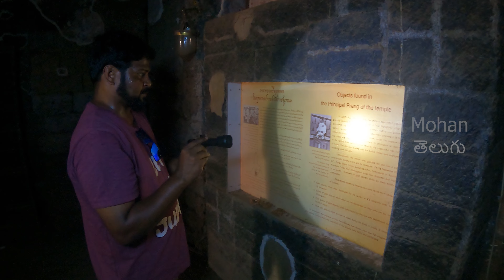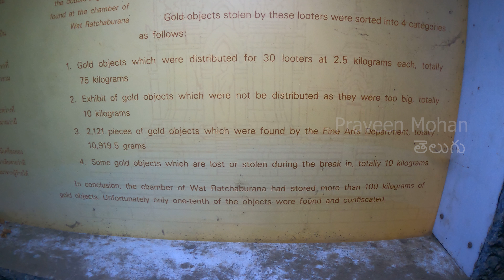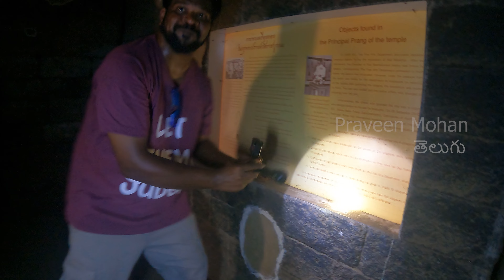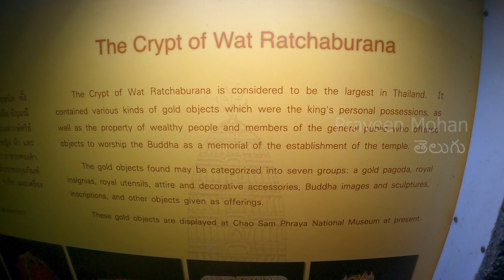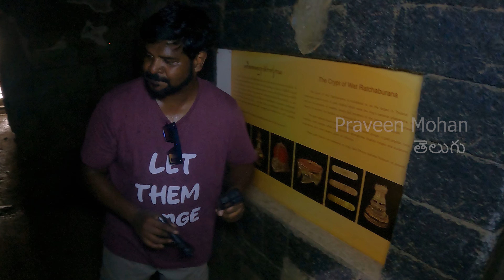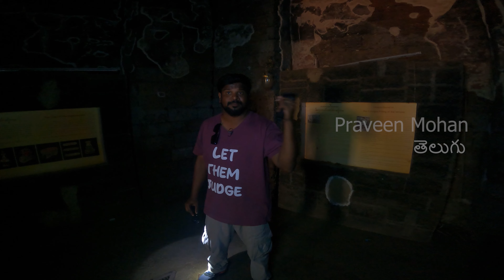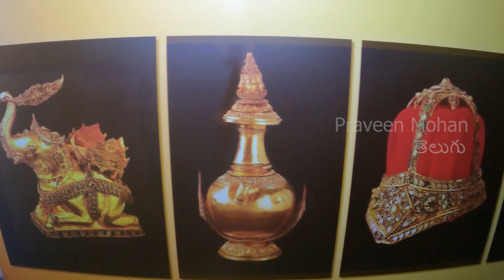100 కిలోల బంగారం, అయోధ్యలో నిషేధించిన భూగర్భ గది లోపల దాగి ఉందా?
Hey guys, ఈ రోజు నేను అయోధ్యలో, ఒక రహస్య భూగర్భ గదిని కనిపెట్టడానికి వచ్చాను, ఇక్కడ ఎవరూ ప్రవేశించలేని రహస్య భూగర్భ గది ఒకటుంది. దీని లోపల ఏముందో చూపిస్తాను. మీరు బాగా గమనిస్తే, ఇది చాలా clearగా భూగర్భంలోకి వెళుతుందని తెలుస్తుంది. అయితే ఇది అయోధ్యలో ఎక్కడ ఉంది? First of all, ఈ అయోధ్య అనేది అసలు భారతదేశంలో లేదు, ఈ అయోధ్య thailandలో ఉంది. దీనిని thailandలో అయుత్తయా అని పిలుస్తారు, thailand సంప్రదాయం ప్రకారం, ఇది రాముడు ఉన్న అయోధ్య. ఇప్పుడు మనం, లోపలికి వెళ్లి, ఈ భూగర్భ గది గురించి, మరింత సమాచారం ఎక్కడ దొరుకుతుందో చూద్దాం. Maybe, మనం భూగర్భ గదిలోకి వెళ్ళవచ్చు. నేను అయితే ఈ భూగర్భ గదిలోకి వెళ్లాలని ఆశిస్తున్నాను, నిజంగా అక్కడ ఏమి ఉందో నేను కనిపెట్టాలని  అనుకుంటున్నాను. రండి వెళదాం. wow. oh god! wow. చూడండి, ఇది 30 అడుగుల లోతులా ఉంది కదా. అవును.

Wow (Slow) ఇక్కడ చాలా చెమటలు పడుతున్నాయి guys. oh, గబ్బిలాలు. oh చాలా గబ్బిలాలు ఉన్నాయి. మనం వాటిని disturb చేసాము అందుకే, వాటికి కోపం వచుంటుంది. Anyway, నేను మీకు ఈ భూగర్భ గదిని చూపిస్తాను. So, ఈ మొత్తాన్ని, protect చేశారు, బహుశా గబ్బిలాల నుండి భూగర్భ గదిని రక్షించడానికి అయ్యుంటుంది. మీరు దీన్ని చూడవచ్చు, ఇది ఒక 30 అడుగుల వరకు easyగా వెళుతుంది. అక్కడ fans ఉన్నాయి guys..లోపల exhaust fanలు  ఉన్నాయి. 2499 B.E లో లలిత కళల విభాగం విలువైన వస్తువులను కనుగొంది. ఈ site seal చేయబడింది… దోపిడీదారులు త్రవ్విన చోట లలిత కళలు పూర్తయ్యాయి. అయితే ప్రజల నుండి మరియు మీడియా నుండి వచ్చిన ఒత్తిడితో, తవ్వకం పూర్తి చేయవలసి వచ్చింది, సైట్ సీలు చేయబడింది మరియు పోలీసు అధికారి స్థలాన్ని పర్యవేక్షించేలా ఏర్పాటు చేయబడింది. దురదృష్టవశాత్తు, సైట్‌కు కాపలాగా ఉన్న అధికారి నిధుల కోసం దోపిడీదారులను తీసుకువచ్చిన నేరస్థుడు అయ్యాడు.

30 మంది దోపిడీదారులకు, ఒక్కొక్కరికి 2.5 కిలోల చొప్పున బంగారు వస్తువులు పంపిణీ చేశారు. అంటే 2.5 * 30 అంటే ఏమిటి? Totalగా 75 కిలోలు. So, ఇది మొత్తం 75 కిలోలు. బంగారు వస్తువులు పంపిణీ చేయడానికి చాలా పెద్దవి - మరో 10 కిలోగ్రాములు. 2,121 బంగారు వస్తువులు - మొత్తం 10,000 గ్రాములు. ఇతర బంగారు వస్తువులు 10 కిలోగ్రాములు. conclusion లో, వాట్ రట్చబురానా యొక్క chamber, 100 కిలోగ్రాముల కంటే ఎక్కువ బంగారు వస్తువులను నిల్వ చేసింది. దురదృష్టవశాత్తు, 1/10వ వంతు వస్తువులు మాత్రమే కనుగొనబడ్డాయి మరియు జప్తు చేయబడ్డాయి. So, ఈ ప్రదేశం, బహుశా ఇక్కడ, భూగర్భంలోనే... వారికి 100 కిలోల విలువైన బంగారు వస్తువులు దొరికాయి, సరేనా? Thailandలో, ఇది రట్చాబురానా అనే ప్రదేశం, మీరు ఇక్కడ భూగర్భ గదిని చూస్తున్నారు, కదా? And ఇక్కడ చూడండి..నేను ఈ photosను తీసి వీడియోలో పెడతాను guys. మీరే చూడండి, మేము నిజంగా చాలా చెమటతో ఉన్నాము. ఈ place వేడి వేడిగా ఉంది. కానీ, మీరు ఇక్కడ చూడొచ్చు..100 కిలోలకు పైగా బంగారు వస్తువులు ఉన్నాయి, వాట్ రట్చబురానా యొక్క chamber, 100 కిలోల కంటే ఎక్కువ బంగారు వస్తువులను నిల్వ చేసింది, సరేనా?

దురదృష్టవశాత్తు 10% మాత్రమే తిరిగి జప్తు చేయబడింది మరియు 90% loss అయింది. అంటే ఇక్కడ మనం చూస్తున్నది ఏంటని, మీకే అర్థమవుతుంది.. ఇదే నిజమైన నిధి, కనీసం 100 కిలోల బంగారంతో కూడిన నిజమైన భూగర్భ గది ఇదే. Ok guys, మీరు చూస్తున్నారు కదా..So ఇదే underground chamber, ఇది చాలా పెద్దది guys, ఇది కనీసం 30 అడుగుల లోతుకు వెళుతోంది. So..పెద్ద ఛాంబర్ లాగా, వారు ఇక్కడ ఎగ్జాస్ట్ ఫ్యాన్‌లను కూడా ఇన్‌స్టాల్ చేసారు, so వారు, బయట ఉన్న గాలిని, ఈ స్థలం లోపలి పంపవచ్చు. ఇక్కడ, వాట్ రట్చబురానా యొక్క క్రిప్ట్, థాయిలాండ్‌లో అతిపెద్దదిగా consider చేయబడుతుందంట. ఇది, రాజు యొక్క వ్యక్తిగత ఆస్తులు మరియు ఆలయ స్థాపన యొక్క స్మారక చిహ్నంగా బుద్ధుడిని పూజించడానికి, వస్తువులను సమర్పించే ధనవంతులు మరియు సాధారణ ప్రజల ఆస్తి అయిన వివిధ రకాల బంగారు వస్తువులను కలిగి ఉంది. ఈ బంగారు వస్తువులను, ప్రస్తుతం Chao Sam Phraya అనే National Museumలో (చావో సామ్ ఫ్రయా నేషనల్ మ్యూజియం) ప్రదర్శించారు. So, ఏది దొరికినా, అందులో కనీసం 10% అయినా మనం కనిపెట్టవచ్చు. So, ఇక్కడ బంగారు ఏనుగు, బంగారు కుండ ఉన్నాయి. అలానే బంగారు కిరీటం...బహుశా ఇది కూడా ఒక రకం కిరీటమే. బంగారు పలకలు, ఇందులో ఉన్న చూడండి, and ఇది కూడా ఒక కిరీటమే అనుకుంటున్నాను.  చాలా interestingగా ఉంది guys..దీన్ని చూడండి: బహుశా ఇక్కడే, ఒక జెయింట్ బుద్ధుడు ఉండేవాడు.

ఈ గబ్బిలాలను నేను disturb చేయాలని అనుకోవడంలేదు ఎందుకంటే, అవి మన మొఖం పైకి ఎగిరేలా ఉన్నాయి, Oh My God! ఎక్కడ చూసిన గబ్బిలాలే ఉన్నాయి. షూ!! So ఇక్కడ, బహుశా మీరు ఇక్కడ లేటరైట్ బ్లాక్‌లను చూడవచ్చు, సరేనా? మీరు ఈ పురాతన గోడను చూడవచ్చు.. ఇది ఒక రకమైన ఇటుక మరియు మోర్టార్. వారు దీని పైన సున్నపురాయి పేస్ట్ అయిన మోర్టార్‌ను పెట్టారు. ఇక్కడ ఒకప్పుడు జెయింట్ బుద్ధుడు ఉండేవాడు, అన్ని బౌద్ధ విగ్రహాలు మరియు హిందూ విగ్రహాల క్రింద..ఒక పెద్ద క్రిప్ట్ లేదా వాల్ట్ ఉండేదని మనం ఎప్పుడూ చెప్తూ ఉంటాము. ఈ పురాతన బౌద్ధ మరియు హిందూ మరియు జైన విగ్రహాల క్రింద, టన్నుల విలువైన వస్తువులను కలిగి ఉన్న, ఈ అద్భుతమైన సొరంగాలు ఉన్నాయని, మన దగ్గర ఆధారాలు కూడా ఉన్నాయని ఇక్కడ మనకు స్పష్టమైన రుజువు ఉంది. So, మీరు ఈ ఆలయం గురించి ఆశ్చర్యపోవచ్చు. నేను ప్రస్తుతం ఎక్కడ ఉన్నాను?